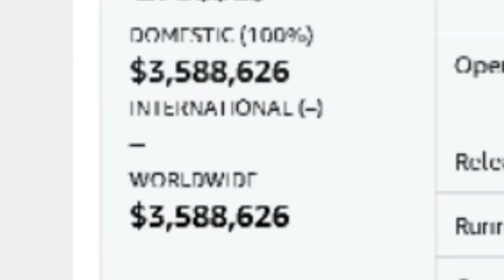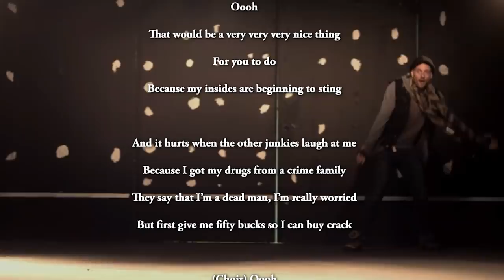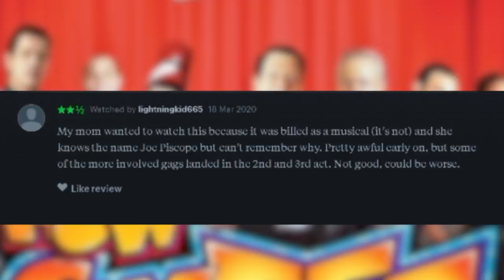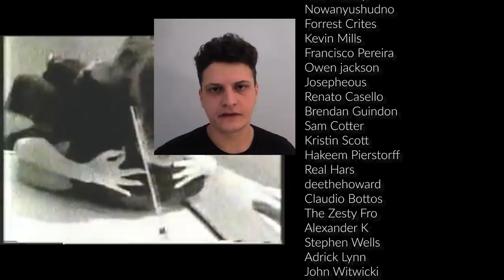How Sweet It Is - ralphthemoviemaker